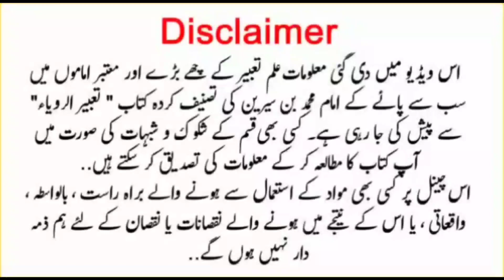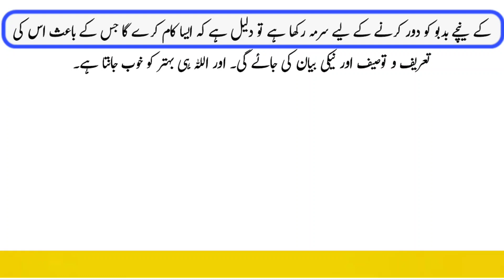| Khwab main surma lgana | خواب میں سرمہ لگانے کی تعبیر | Urdu / Hindi |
In this video we present you true Islamic interpretation of a dream in which you see a dead body crying.
خواب میں سرمہ لگانے کی تعبیر،
Khwab main surma lgana,
Khwab me kajal lgana
khwab or tabeer urdu,
khwabon ki tabeer,
khwab tabeer,
خواب کی تعبیر,
dream interpretation,
dream analysis,
khwabon ki tabeer in urdu hindi ,
dream interpretation,
true dream interpretation,
khab ki tabeer,
night dream interpretation,
Dream meanings,
Real dream interpretation,

                🌠  اچھے اور برے خواب 🌠

گو خواب کی پیدائش ورویت دونوں منجانب اللہ سر زد ہوتے ہیں. تاہم علماء نے لکھا ہے کہ اچھا خواب حضرت احدیث کی طرف سے بشارت ہوتی ہے تاکہ بندا اپنے مولی کریم کے ساتھ حسن ذن میں راسخ لاعتقاد ہو جائے اور یہ بشارت مزید شکر خداوندی کا باعث ہو. جھوٹا اور مکروہ خواب شیطانی القاء سے ہوتا ہے. اس القاء سے شیطان کی غرض مومن کو محلول و محزون کرنا ہے. چنانچہ ارشاد نبوی صل اللہ علیہ وسلم ہے….
ترجمہ : اچھا خواب اللہ تعالی کی طرف سے ہے اور برا شیطان کی جانب سے. پس جو شخص اچھا خواب دیکھے تو اسے صرف اس شخص سے بیان کرے جس سے محبت ہے اور جب مکروہ خواب دیکھے تو حق تعالی سے اس خواب کے شر اور فتنہ سے پناہ مانگے اور یہ بھی مناسب ہے کہ بمقصد دفع شیطان تین بار تھتکارے اور ایسا خواب کسی سے بیان نہ کرے. اس حالت میں برا خواب کوئی ضرر و نقصان نہ دے گا. ضرر نہ کرنے کا یہ مطلب ہے کہ حق تعالی نے افعال مزکورہ کو رنج و غم سے محفوظ رہنے کا سبب گردانا ہے. جیسے صدقہ کو تحفظ مالی اور دفع بلیات کا زریعہ بنایا ہے.

 اس ویڈیو می‍ں دی گئی معلومات علم تعبیر کے چھے بڑے اور معتبر اماموں میں سب سے پائے کے امام محمد بن سیرین کی تصنیف کردہ کتاب " تعبیر الرویاء" سے پیش کی جا رہی ہے۔  کسی بھی قسم کے شکو ک و شبہات کی صورت میں آپ کتاب کا مطالعہ کر کے معلومات کی تصدیق کر سکتے ہیں.
اس چینل پر کسی بھی مواد کے استعمال سے ہونے والے براہ راست ، بالواسطہ ، واقعاتی ، یا اس کے نتیجے میں ہونے والے نقصانات یا نقصان کے لئے ہم ذمہ دار نہیں ہوں گے.

Also Watch